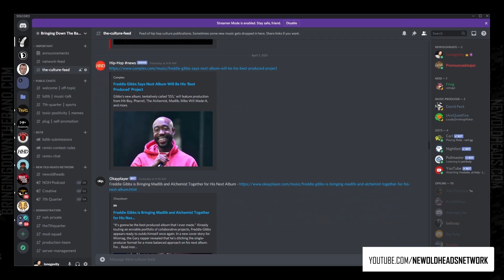Most influential artist from the West Coast. | New Old Heads Podcast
This discussion from the New Old Heads episode 242 talked about who the most influential artist from the West Coast is.

Episode 243 of BDTB‘s weekly New Old Heads podcast, a hip hop talk show, released in full on 6/24/21. The show is shot live on Twitch every Tuesday evening at 9pm EST.

The 𝗡𝗲𝘄 𝗢𝗹𝗱 𝗛𝗲𝗮𝗱𝘀 hip hop culture podcast is premiered by Bringing Down The Band with a weekly panel with experience in DJing, producing, emceeing, hosting parties, radio, blogging, music education, community building and more - and have a lot of hip hop knowledge. DJ Spoolz, Maja 7th, DJ Jay Diff, Lonegevity and J. Moore are the members of the panel. The show is produced by Lonegevity and Michael Anthony (of Red August). Details: